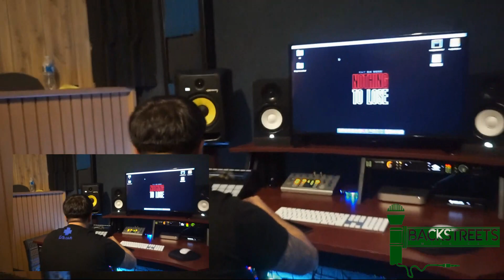Ray Da Boss X KidontheBeat Behind The Scenes Before the Interview